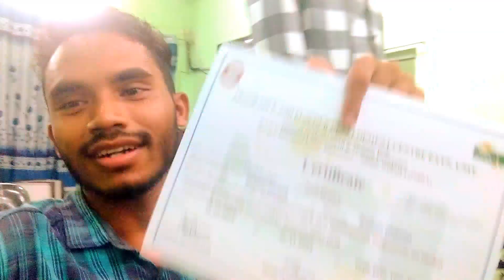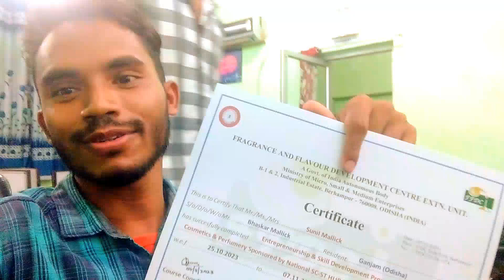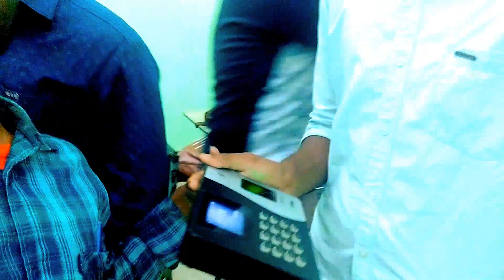Entrepreneurship Skill Development program Training last Moment.🌟FFDC , Kewda centre 7/11/2023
🥀About: 🌻This video is relating with self entrainment video

Quarries:
my first vlogs photo
my first vlogs image
vlog kaise likhe
vlog kaise viral kare
vlog kaise shoot kare
sourav joshi vlogs kailash
life with kainat vlogs
kaippan vlogs
what is a lifestyle vlogger
Entrepreneurship skills development program training
ESDP, Training